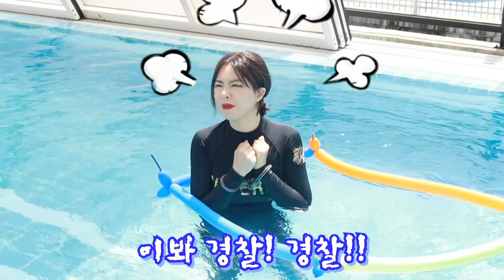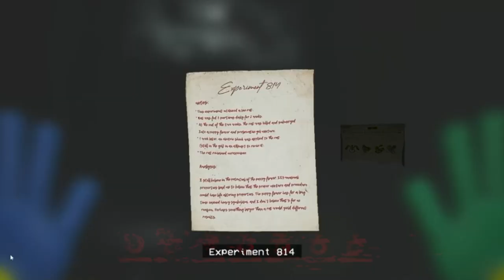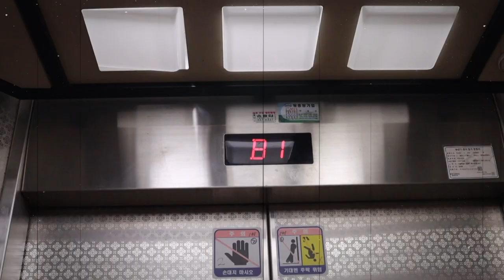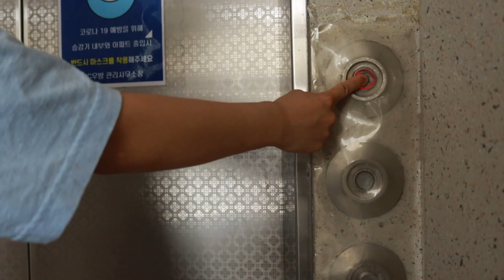물 속에 친구 가둬두기?!!!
대 성공!